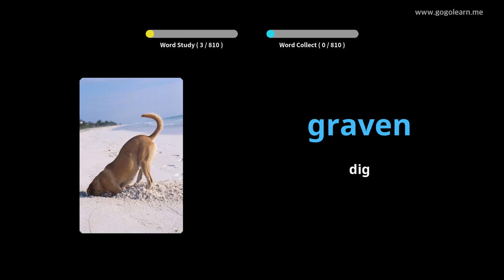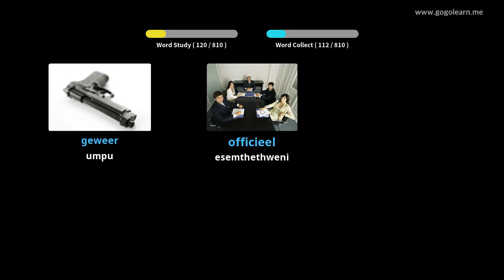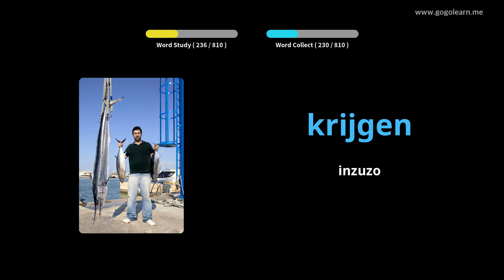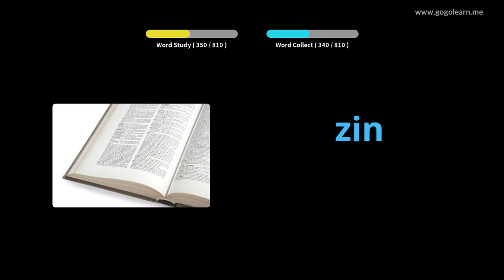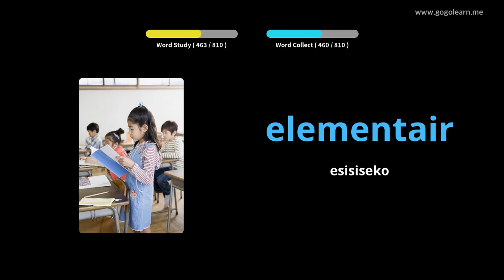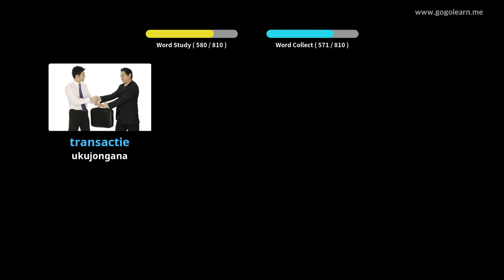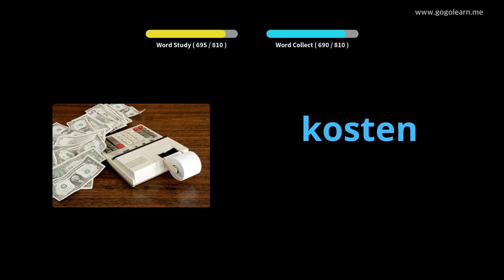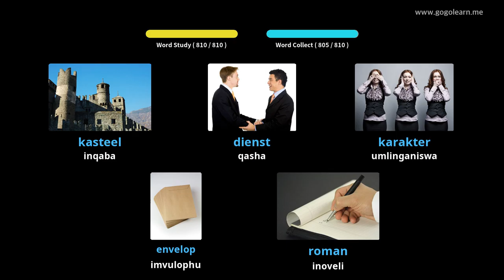Isigama samaDatshi Ukumamela ngelixa ulele | Golearn